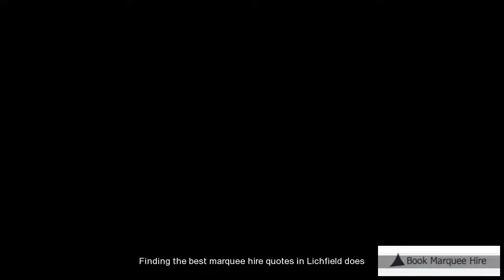Lichfield Marquee Hire Quotes